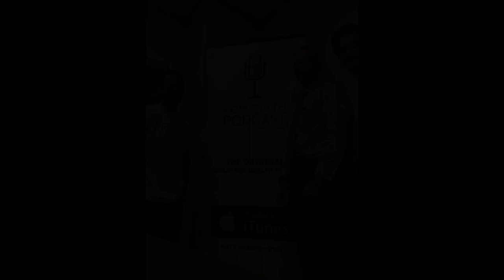Home Health Leaders Paul VerHoeve (Mission Healthcare), Josh Proffitt (LHC), & Bob Holly (HHCN)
Josh, Paul, and Bob joined us at our first all-star event to touch on the latest in home health and post-acute care, including the Choose Home Act and workforce shortage.